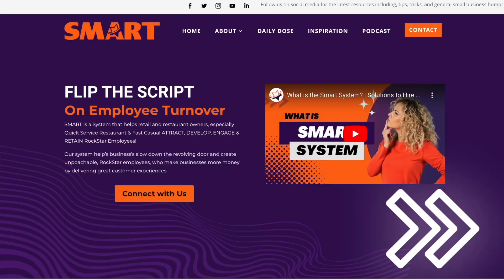What Are the MAJOR Advantages & Disadvantages To Owning A Franchise? | Podcast Episode #12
7 reasons to say YES to Franchise Fees and Why they Are WORTH IT: 🚀

1 PERK IS NETWORKING
Most large brands have conferences that put you in touch with vendors and other franchisees. The learning and wealth of knowledge during these events are priceless.

If you've been to a Franchise Conference, did you find it helpful?

🤷‍♀️ Have you dealt with Quiet Quitting?

The SMART System was designed to help business owners create unpoachable, RockStar employees, who make businesses more money by delivering great customer experiences.